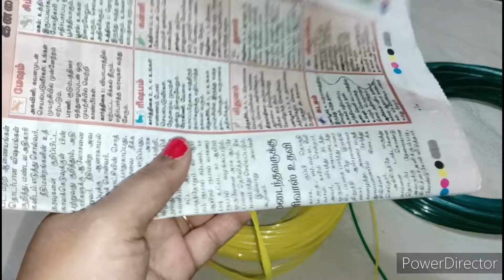Beginners video / முதல் முறை கூடை போட போறிங்களா அப்போ இந்த வீடியோ பாருங்க /easyand clear tutorial